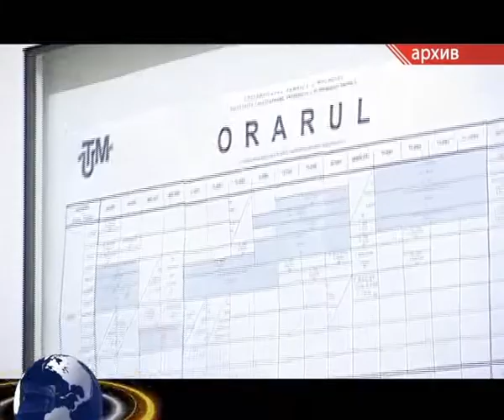Молдавские ВУЗы готовы к приему абитуриентов